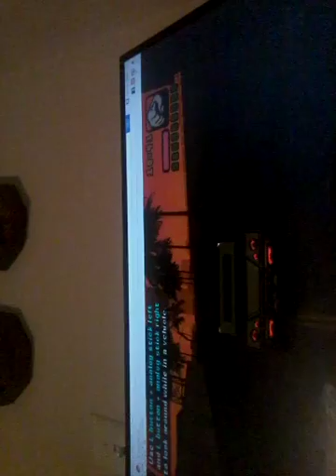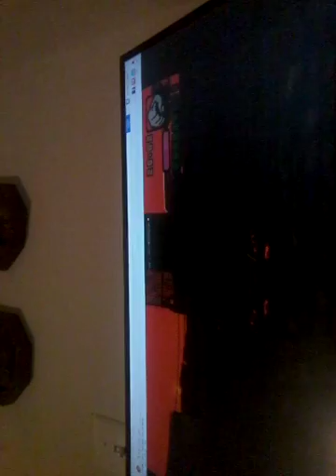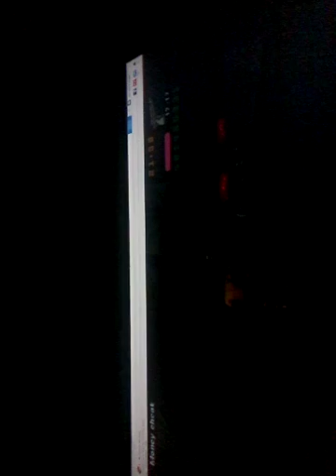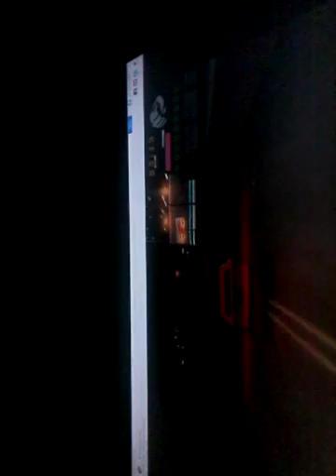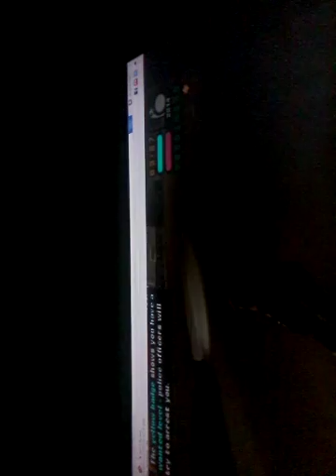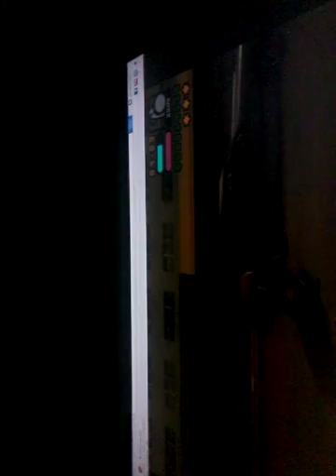Ryan Cole plays Grand theft auto vice city stories part 2